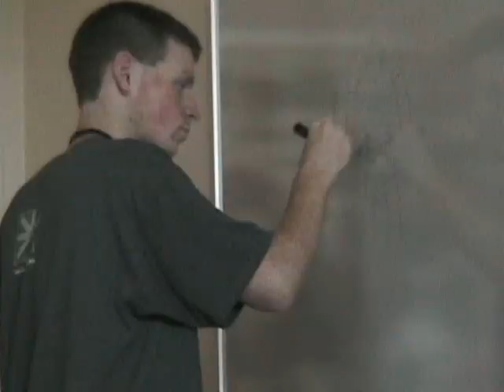Central York Highschool**